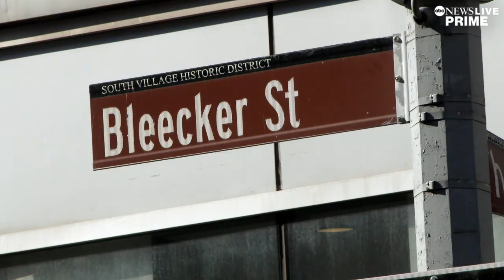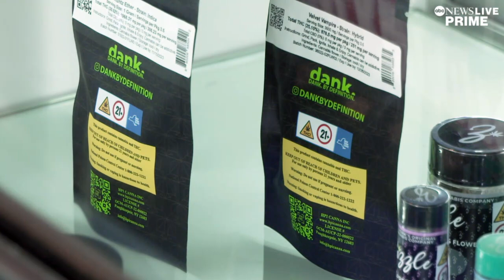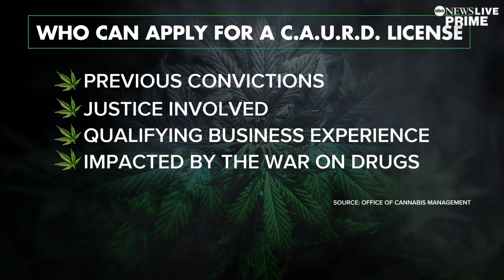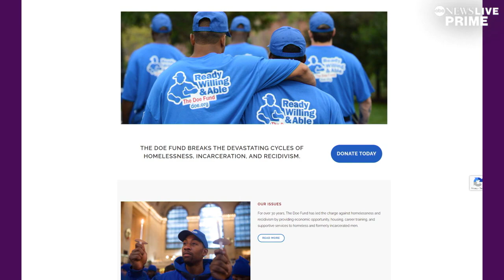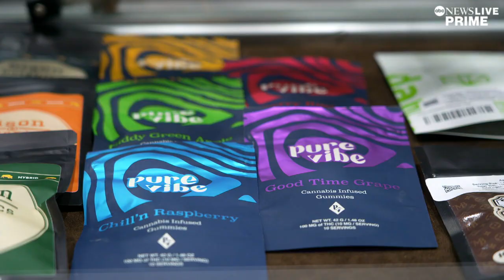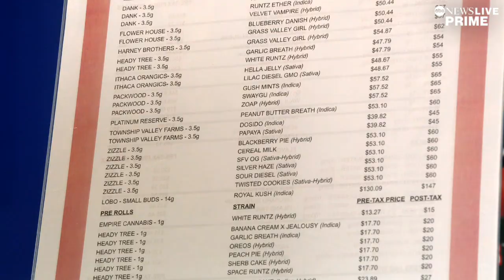Trailblazers in NY cannabis market represent equity in a budding industry | ABCNL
ABC News’ Mona Kosar Abdi reports on the push for equity within the cannabis market in New York state, with legislation that directly benefits those impacted by the decades long war on drugs.